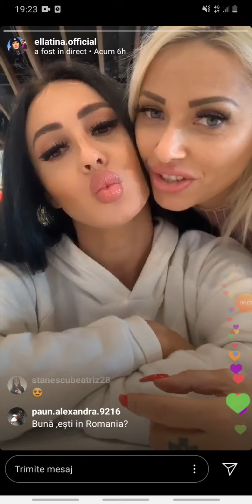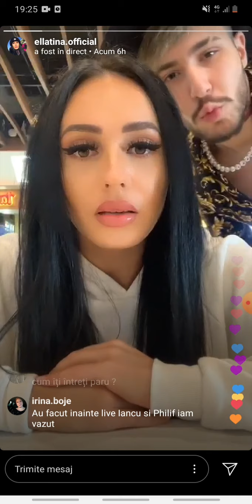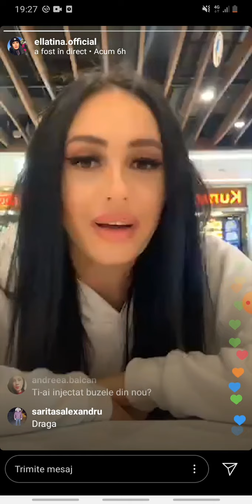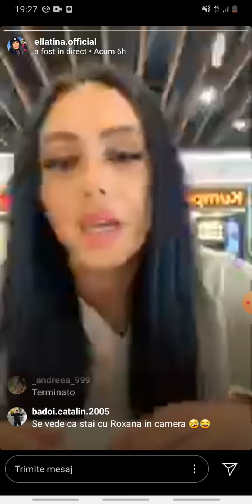Ella si Philip la deit